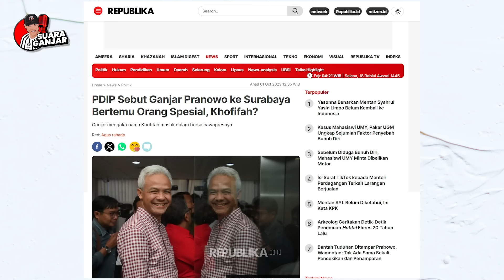DARI SURABAYA UNTUK ISTANA KOTA PAHLAWAN DAN PEMILIHAN PRESIDEN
Pemilihan Presiden di Indonesia selalu menjadi sorotan internasional karena dampaknya yang signifikan pada situasi geopolitik regional dan nasional. Kota-kota besar di Indonesia, termasuk Surabaya memiliki peran yang sangat penting dalam membentuk pandangan masyarakat menjelang Pilpres 2024 nanti.

Lantas, bagaimana pandangan Pak Armuji selaku Wakil Walikota Surabaya terkait hal tersebut? Yuk, temukan jawabannya di podcast Suara Ganjar hari ini...